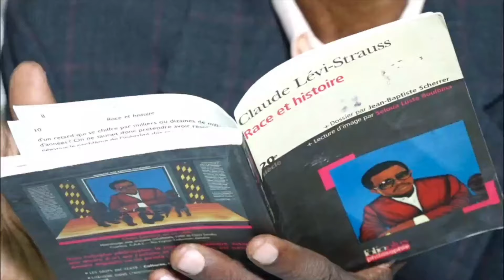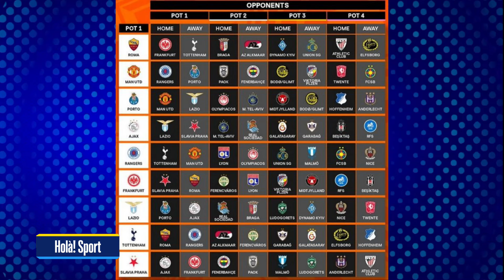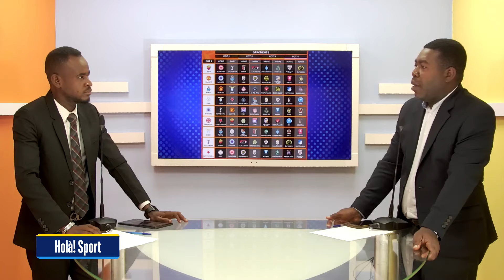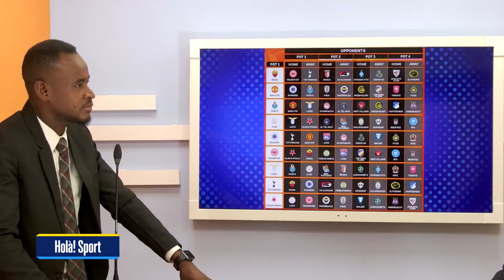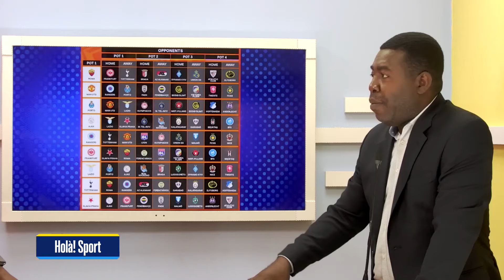Hola Sport - Vendredi 30 août 2024